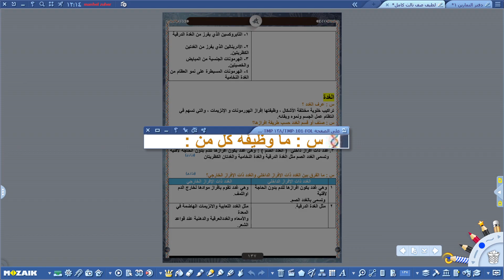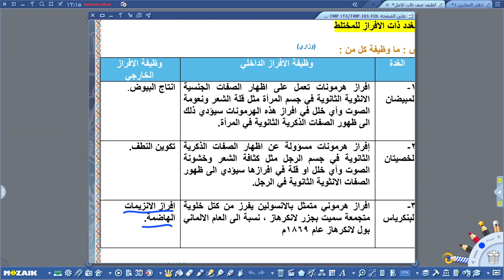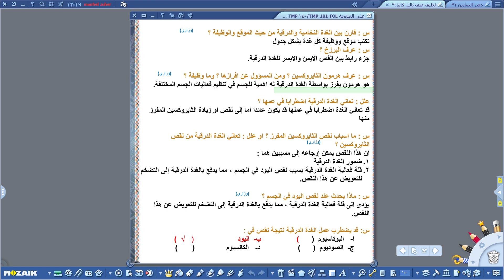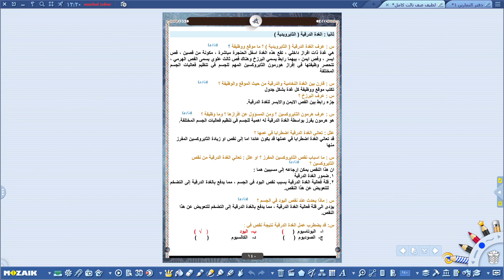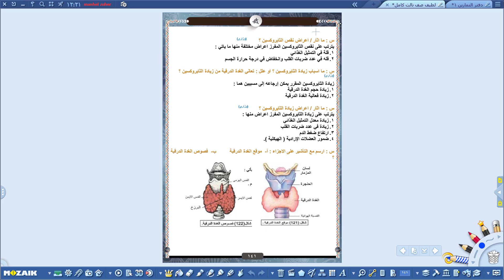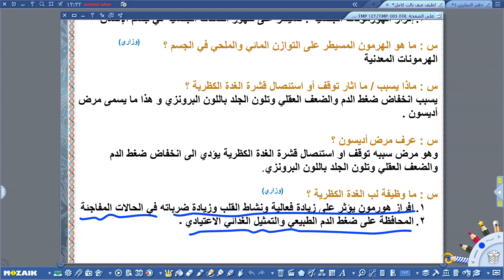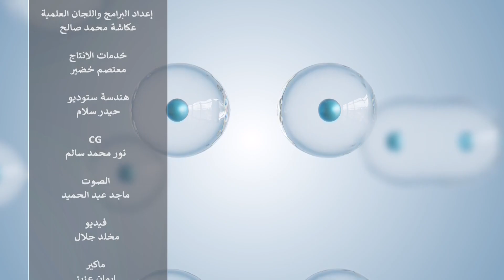الاحياء الثالث متوسط- الفصل التاسع - الافراز